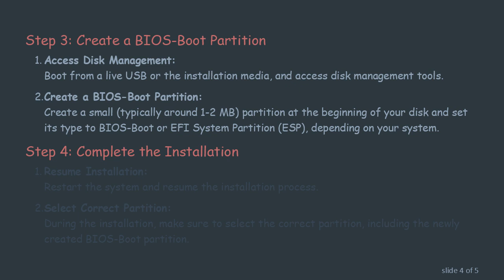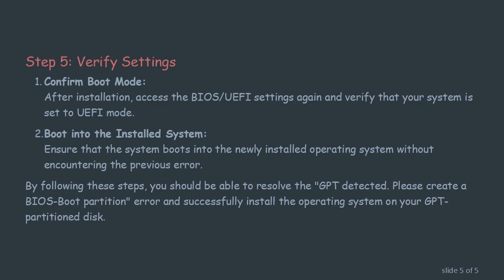Troubleshooting the "GPT detected. Please create a BIOS-Boot partition" Error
Learn how to resolve the "GPT detected. Please create a BIOS-Boot partition" error when encountering installation issues. Follow a step-by-step guide to troubleshoot and address this common problem during system setup.
When setting up a system or installing an operating system, users may encounter various error messages that can be confusing and challenging to resolve. One such error is the "GPT detected. Please create a BIOS-Boot partition" message. This error typically occurs when attempting to install an operating system on a system with a GUID Partition Table (GPT) but lacking a dedicated BIOS-Boot partition.

Before diving into the solution, it's essential to understand the error message. GPT is a partitioning scheme commonly used on modern systems, while BIOS-Boot partitions are specific partitions required for systems using the Basic Input/Output System (BIOS) rather than the newer Unified Extensible Firmware Interface (UEFI).

Step 1: Access the Boot Menu

Restart Your System:
Restart your computer and access the boot menu. This is usually done by pressing a specific key (such as F2, F10, or ESC) during the boot process.

Select the Boot Device:
From the boot menu, select the device from which you want to boot, such as a USB drive or DVD containing the operating system installation files.

Step 2: Check Boot Mode

Access BIOS/UEFI Settings:
During the system startup, enter the BIOS/UEFI settings by pressing the appropriate key (commonly DEL or F2).

Check Boot Mode:
Ensure that your system is set to boot in the correct mode. If you're installing on a GPT-partitioned disk, your system should be set to UEFI mode. If you encounter the error, it may indicate that your system is set to BIOS mode.

Step 3: Create a BIOS-Boot Partition

Access Disk Management:
Boot from a live USB or the installation media, and access disk management tools.

Create a BIOS-Boot Partition:
Create a small (typically around 1-2 MB) partition at the beginning of your disk and set its type to BIOS-Boot or EFI System Partition (ESP), depending on your system.

Step 4: Complete the Installation

Resume Installation:
Restart the system and resume the installation process.

Select Correct Partition:
During the installation, make sure to select the correct partition, including the newly created BIOS-Boot partition.

Step 5: Verify Settings

Confirm Boot Mode:
After installation, access the BIOS/UEFI settings again and verify that your system is set to UEFI mode.

Boot into the Installed System:
Ensure that the system boots into the newly installed operating system without encountering the previous error.

By following these steps, you should be able to resolve the "GPT detected. Please create a BIOS-Boot partition" error and successfully install the operating system on your GPT-partitioned disk.